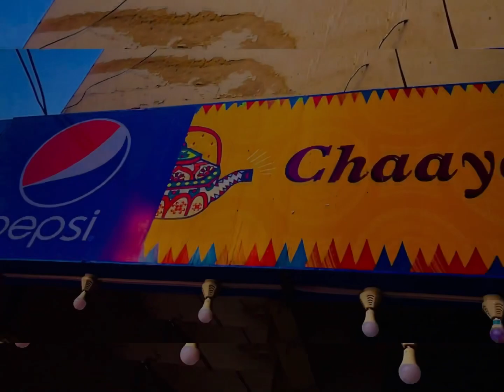CHAI PANI VLOG❤️| VLOG#1